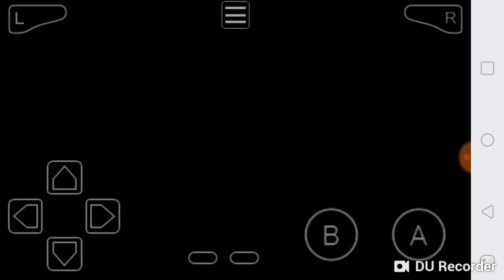Dbz Buu's fury: traing for the tournament